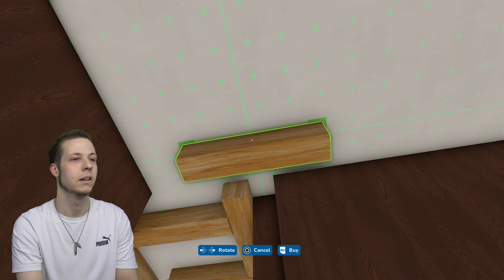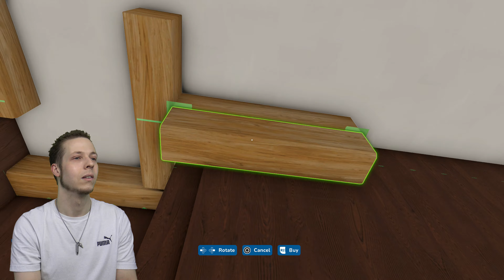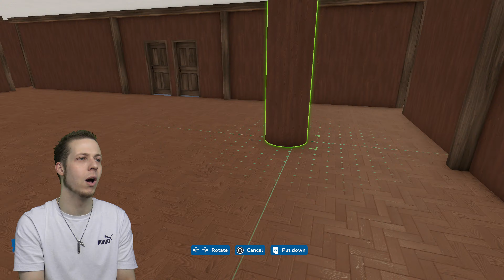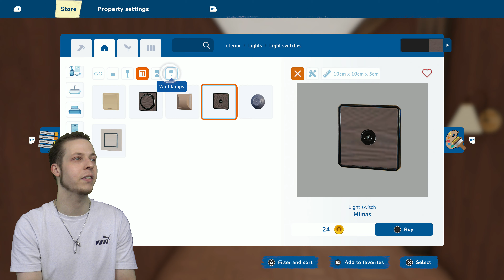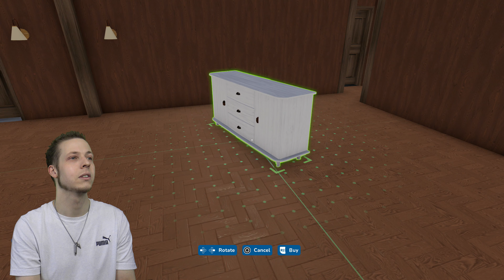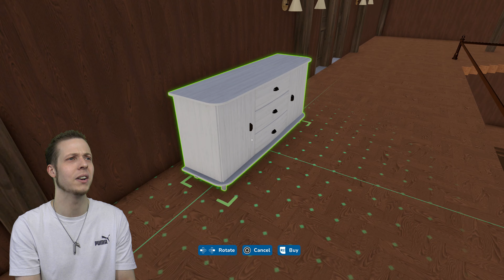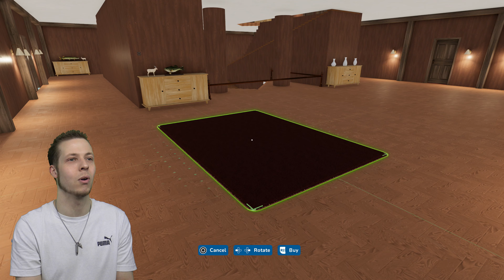House Flipper 2 Gameplay (PS5) Part 38 - The Foyer Makeover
House Flipper 2 Gameplay PS5. Today with the bedrooms now finished. We begin work on the passageways/foyer areas of the house. We add a few decorations, add some lighting and beam up the walls.

0:00 Intro/Recap
0:42 Gameplay